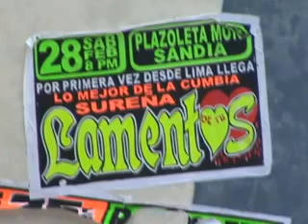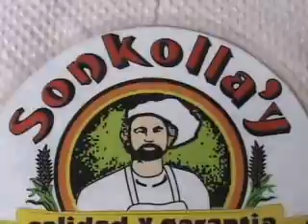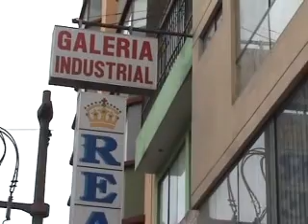GRUPO LAMENTOS DE TU CORAZON 2010 CUMBIA SUREÑA -La nena del Barrio